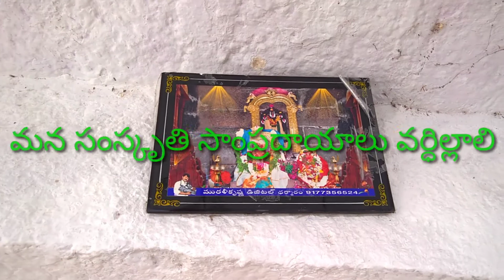Gullakota ll Venu gopalswamy Temple ll